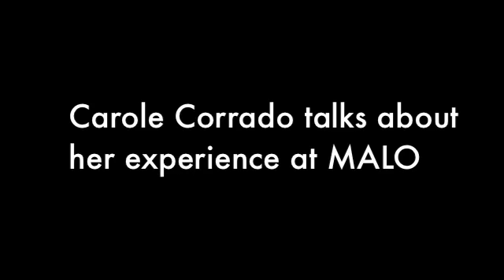Carole Corrado MALO SMILES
All-on-4(R) patient Carole Corrado talks about her experience with the dental implant specialists at MALO SMILES. Carole was able to avoid dentures, and get a beautiful smile by going to MALO SMILES in Rutherford, NJ. The revolutionary fixed bridge technique invented by Dr. Paolo Malo has helped Carole and others like her, get their lives back in as little as one day, with minimal pain.